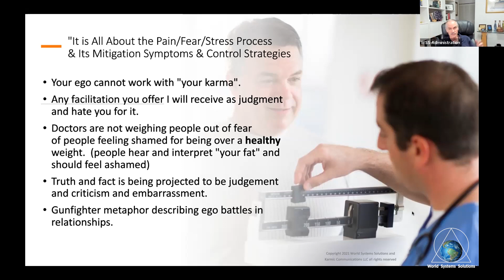The Pain Process & Its Coping Strategies for Solving the Climate Crisis - Part 7 of 7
Understanding humanity's egoic dynamic of safety via judgment and criticism and how the WSS process can feel disorienting to the ego and why it is useful to create unity to solve the climate crisis.

These videos are possible due to donors like you. If you’d like to contribute to our success, visit us

We also invite you to collaborate with us.